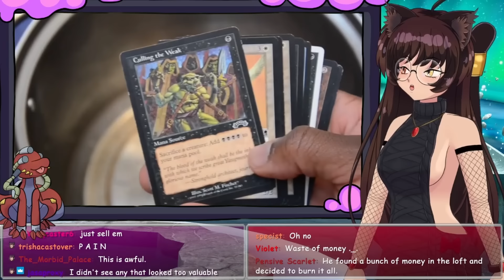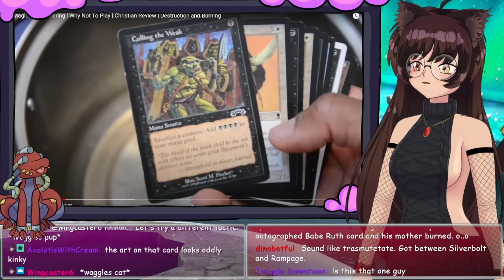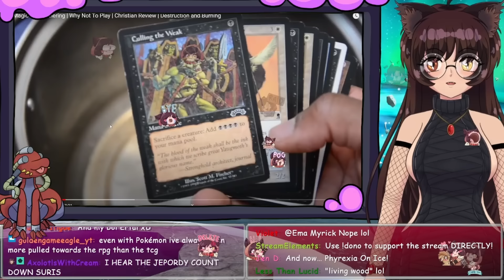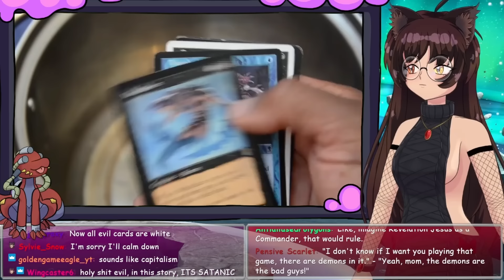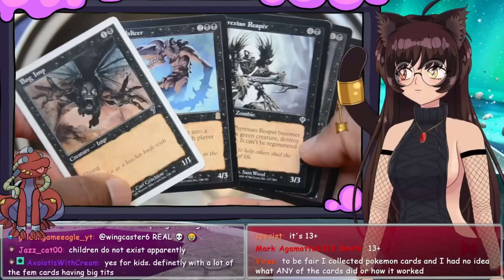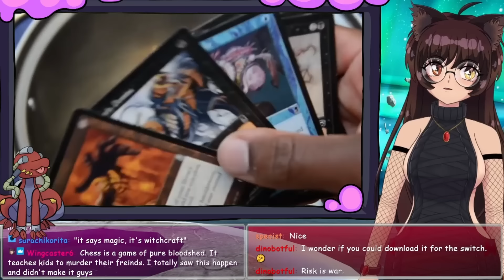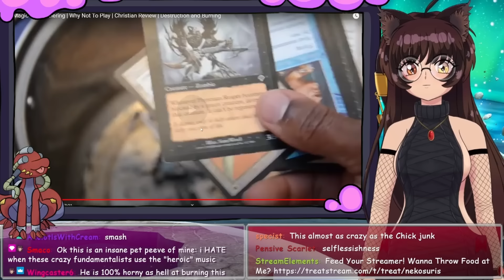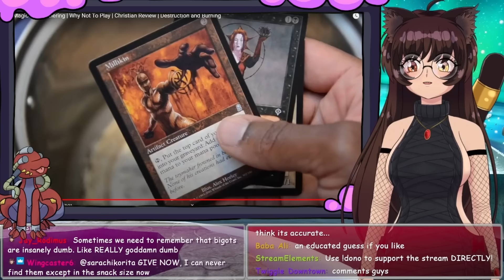Is Magic the Gathering OF THE DEVIL?!?!